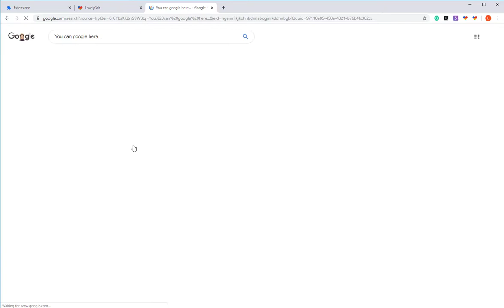Cool NLE Choppa Trap Wallpaper HD New Tab For Fans!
Replace your regular new tab with this custom New Tab by Lovelytab.
NLE Choppa Trap Custom tab overtakes your regular new tab.

New Tab extension with Fan material of NLE Choppa Songs HD Wallpapers.

HOW TO USE:

- This NLE Choppa Camelot Wallpapers extension is so simple and just by clicking on Add to chrome – it will be added automatically.

FUNCTIONALITY:

- Custom NLE Choppa Shotta Flow wallpaper New Tab.
- Enjoy free widgets such as games, weather, time and location.
- On every new tab load, you are able to see and use the search bar and below it, you will see our Sponsored links. This is how we generate minor revenue in order to support our development and extension creation. Please see the screenshots above. Thank you for supporting our work and helping us create more of these amazing wallpaper extensions.

PERMISSIONS:

- Please read the permissions when you click on Add to Chrome.